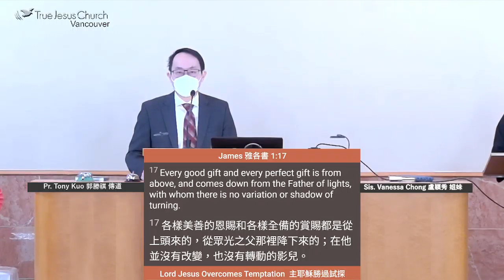2024/2/23 Lord Jesus Overcomes Temptation 主耶穌勝過試探 Pr. Tony Kuo 郭勝祺 傳道